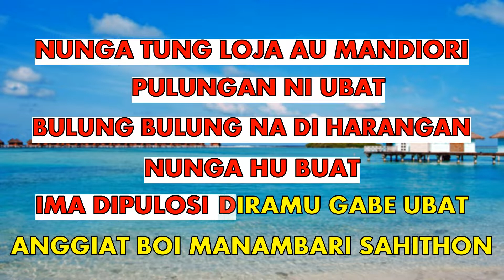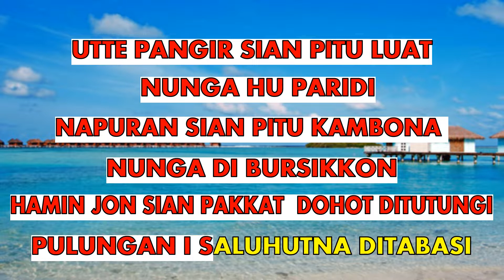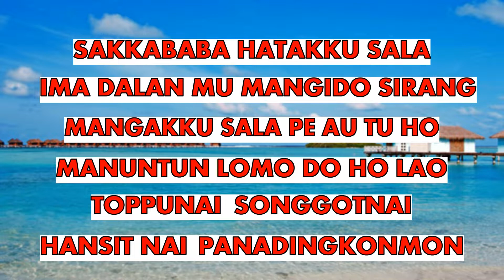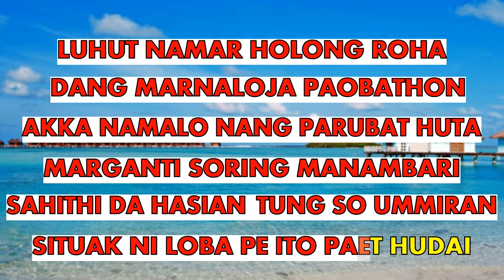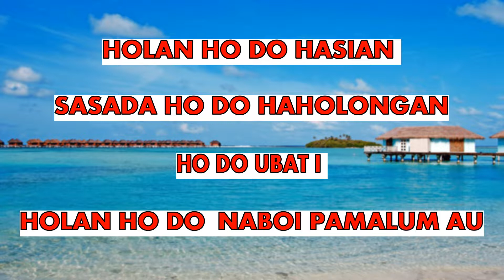PULUNGANNI UBAT Karaoke Nada Cowo/Pria/Male||Cipt. Madsen Sembiring/Sadar Siahaan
PULUNGANNI UBAT Karaoke Nada Cowo/Pria/Male||Karaoke PULUNGANNI UBAT Versi Cowo||Cipt. Madsen Sembiring/Sadar Siahaan

Judul : Pulunganni Ubat
Cipt : Madsen Sembiring/Sadar Siahaan (Izin Banganda)
Youtube Original :

Karaoke Lagu Pulunganni Ubat

Terimakasih Horasssss.